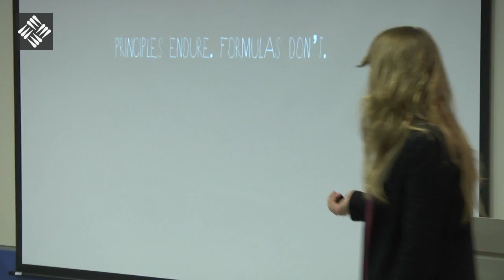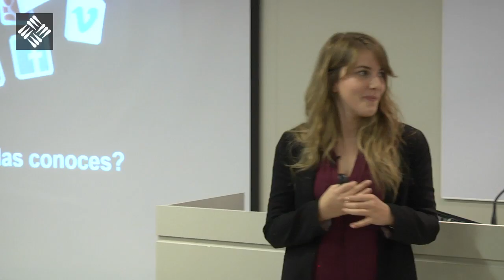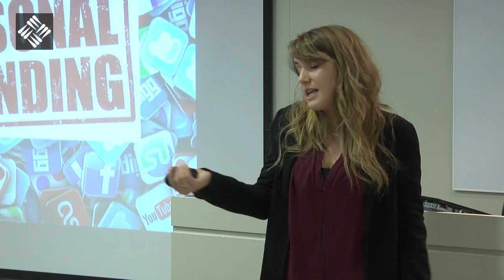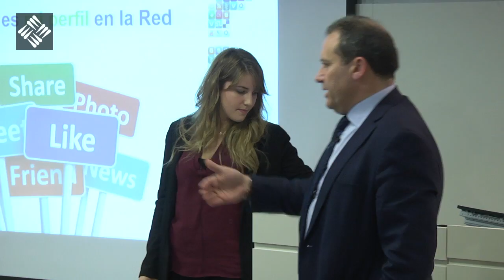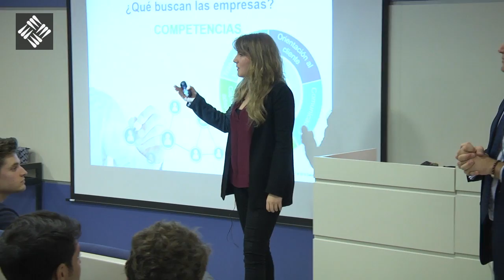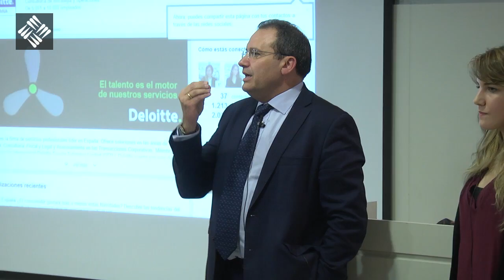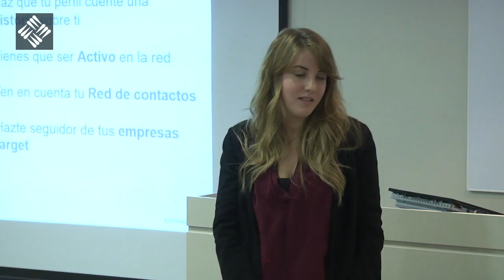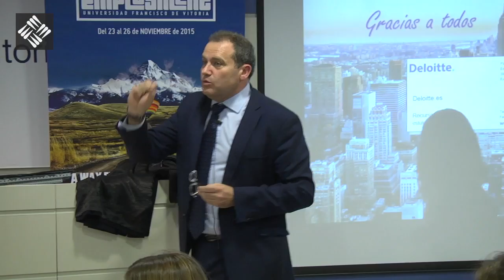Reclutamiento 2.0. Deloitte